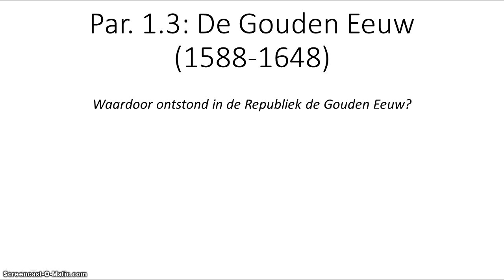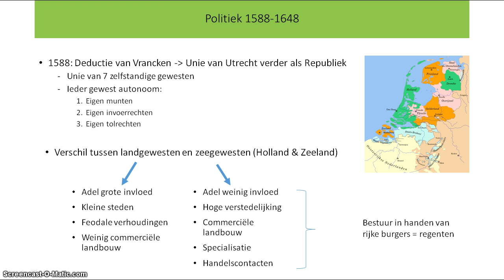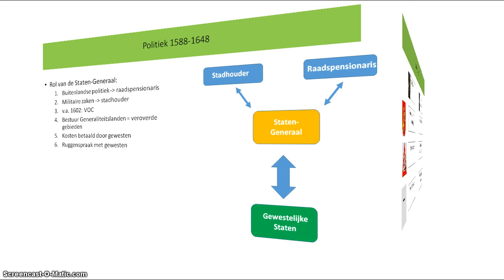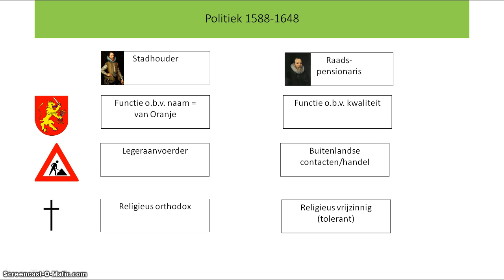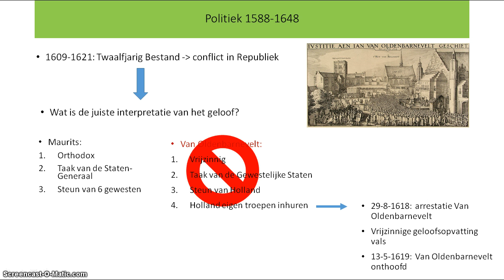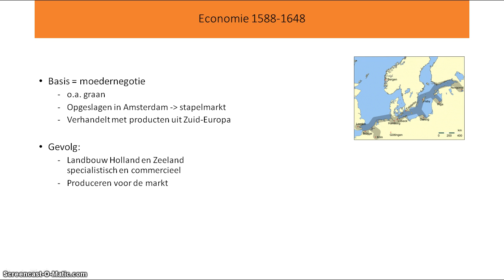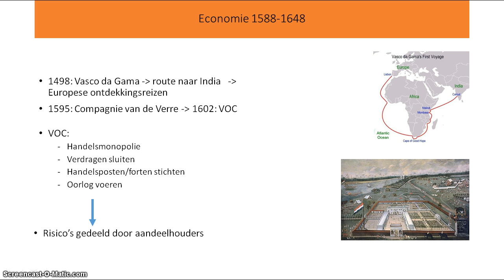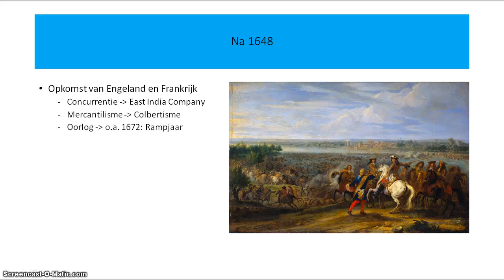GWP historische context Republiek 1515-1648 par. 1.3 de Gouden Eeuw 1588-1648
Geschiedenis Werkplaats historische context Republiek 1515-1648 havo 5. De Gouden Eeuw van de Republiek 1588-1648